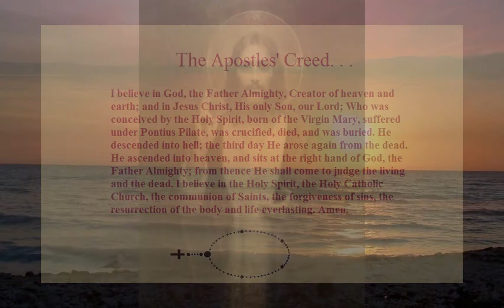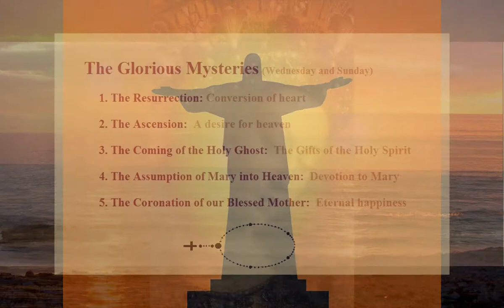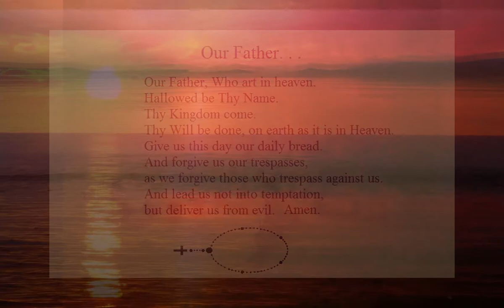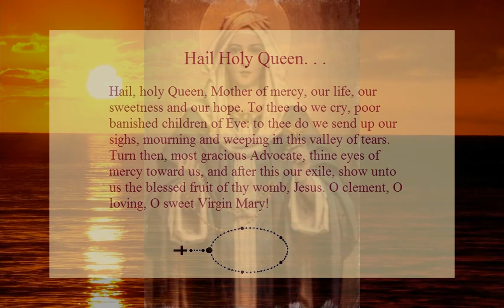El Rosario -- The Rosary (Z)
The Prayers of the Rosary set against meditative music.